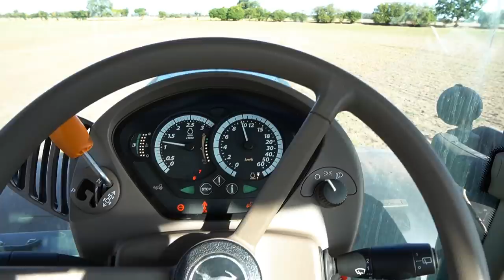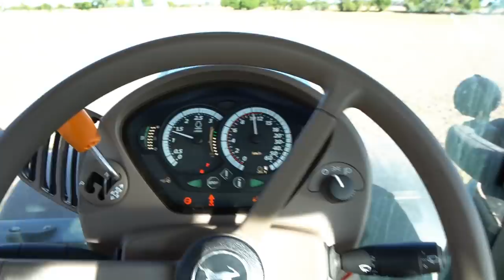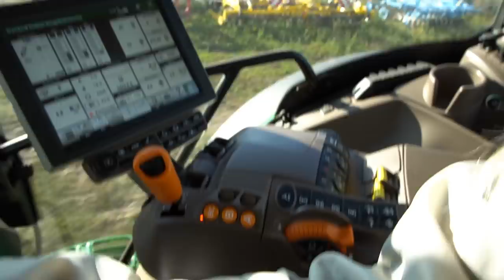Drillen mit John Deere 6630 | Feingrubber Bednar Swifter | Maschio Gaspardo - Farmvlog 008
Es geht wieder mit raus auf den Acker. Draußen war wieder viel los. Wir haben den Acker für die Aussaat vorbereitet, Wasser gefahren und das ein oder andere Korn verbuddelt. Trecker Liebhaber kommen in dieser Folge wieder auf ihre Kosten, also wünschen wir euch viel Spaß beim schauen.

Kamera & Ausrüstung
Sony Alpha 6100
GoPro HERO 5
Objektiv Sigma
Rode Mikrofon

Johny Lenkradknauf

Siku John Deere

Grüße und macht´s juut.